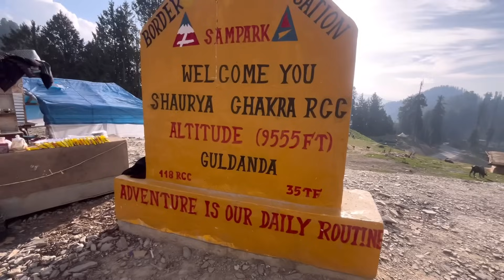कुछ सेकंड का फर्क रह गया नहीं तो सब भाई पहाड़ के नीचे आ जाते 🥹🥹 BHADERWAH j&k